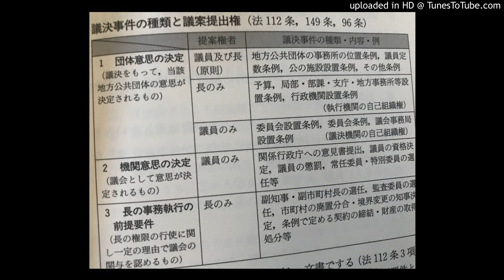アブハジア共和国国歌